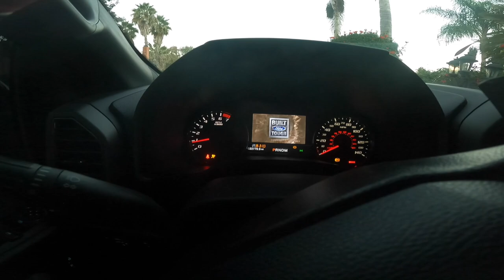POV ROOFING!! ROOFING and POWER WASHING IN 2021!!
Hello, in this video you will see my crew and I as we do another roofing job. We will doing roof replacement on a patio and washing of a roof.